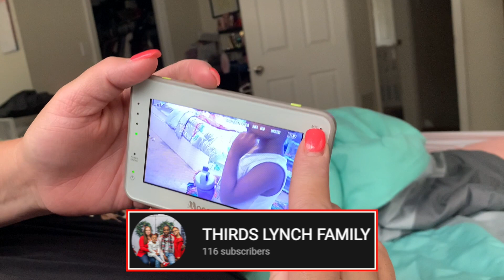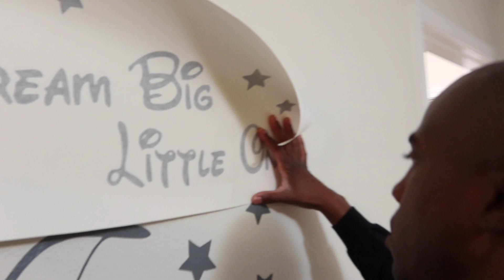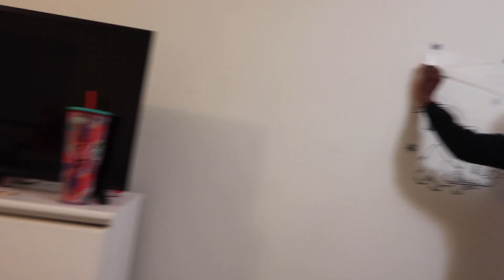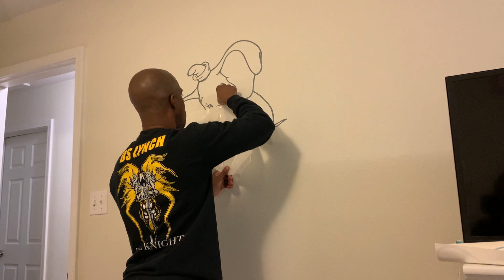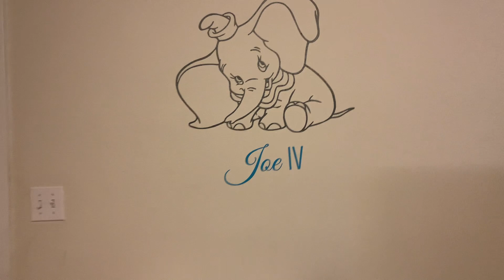37 WEEK UPDATE: [3 WEEKS LEFT] SETTIN UP BABY BOY'S ROOM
THANKS FOR STOPPIN BY THE THIRDS LYNCH FAMILY YOUTUBE PAGE!!!